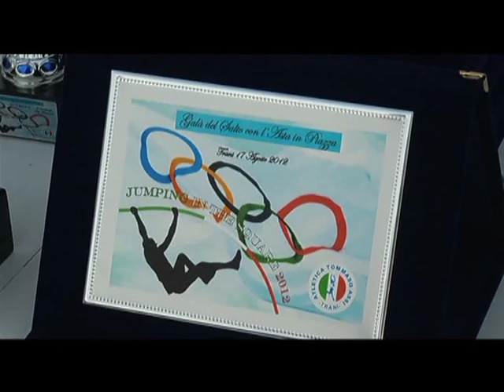SALTO CON L'ASTA IN PIAZZA - TRANI 2012 - SERVIZIO TV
Una splendida serata d'agosto con i campioni del salto con l'asta italiani, non solo in pedana ma anche e soprattutto nella vita: Giorgio Piantella, Matteo Rubbiani, Davide Bressan, Andrea Sinisi, Marcello Palazzo, Gianmarco Augenti, Giorgia Benecchi, Gloria Gazzotti, Francesca Semeraro e la splendida partecipazione di Davide Colella e Matteo Bini